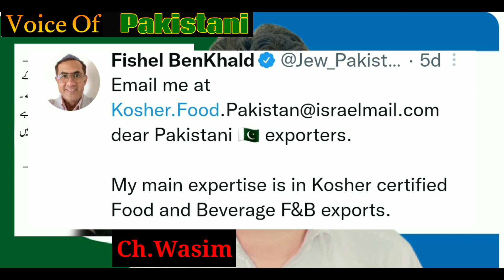Pakistan & Israel Trade News|Fishel Benkhald visit Israel|Voice Of Pakistani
Pakistan and Israel trade news

Pakistan and Israel news

Pakistan Israel trade in 2023

israel
pakistan israel trade
pakistan israel
pakistan meeting with israel news
pakistan
pakistan israel trade news
pakistan and israel
israel trade with pakistan
israel pakistan ties
pakistan news
israel and pakistan
trade ties with pakistan
pakistan israel news
is pakistan getting closer with israel?
pakistan's trade relations with israel
pakistan israel relation
pakistan israel relations
pakistan and israel relation
pakistan meeting with israel

israel
pakistani visiting israel
pakistani in israel
israel pakistan
pakistani visit israel
pakistan israel
pakistan and israel
pakistani vlogger in israel
pakistan delegation visit israel
pakistani delegation visits israel
pakistani
pakistani youtuber
pakistan
pakistani in palestine
pakistan news
pakistani in israel vlog
pakistani in israel army
pakistan israel news
israel pakistan news
why pakistani should visit israel
pakistani vlogger